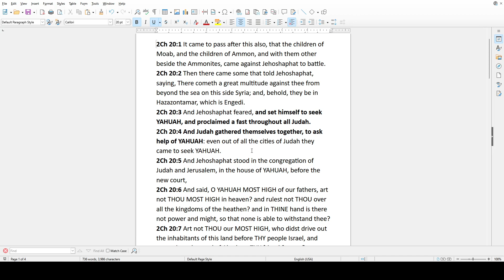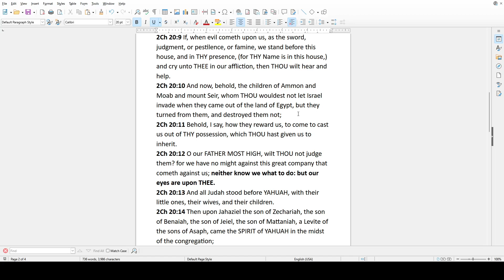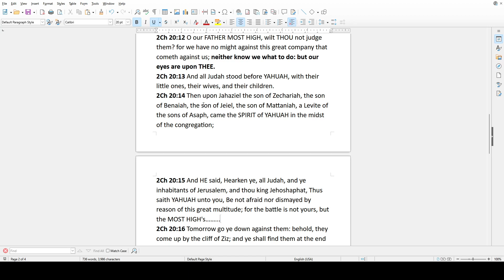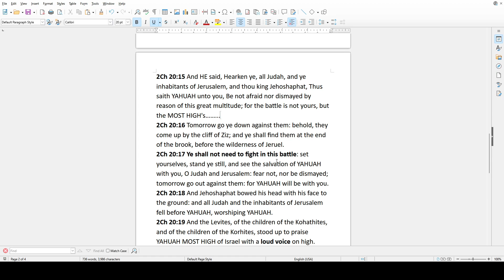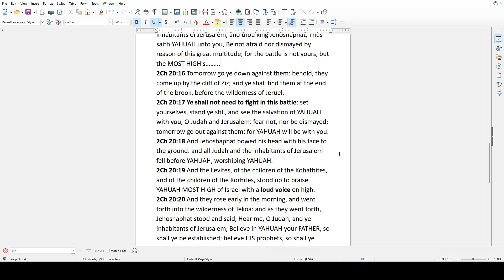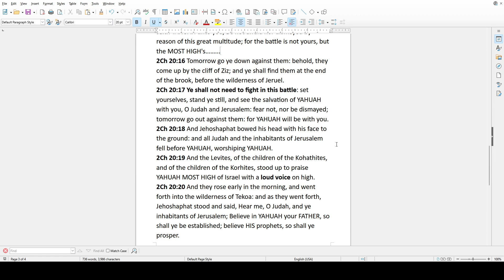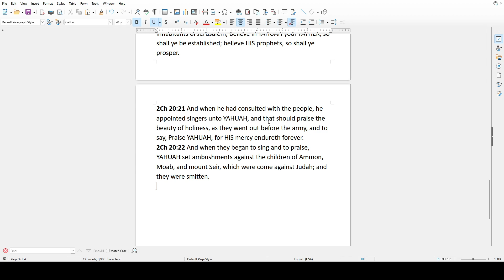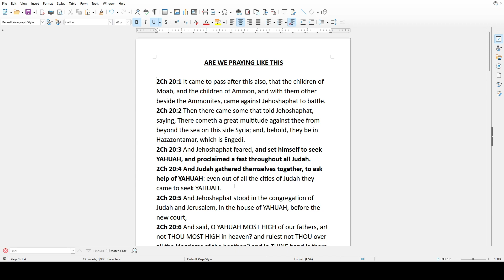ARE WE PRAYING LIKE THIS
2Ch 20:1 It came to pass after this also, that the children of Moab, and the children of Ammon, and with them other beside the Ammonites, came against Jehoshaphat to battle.
2Ch 20:2 Then there came some that told Jehoshaphat, saying, There cometh a great multitude against thee from beyond the sea on this side Syria; and, behold, they be in Hazazontamar, which is Engedi.
2Ch 20:3 And Jehoshaphat feared, and set himself to seek YAHUAH, and proclaimed a fast throughout all Judah.
2Ch 20:4 And Judah gathered themselves together, to ask help of YAHUAH: even out of all the cities of Judah they came to seek YAHUAH.
2Ch 20:5 And Jehoshaphat stood in the congregation of Judah and Jerusalem, in the house of YAHUAH, before the new court,
2Ch 20:6 And said, O YAHUAH MOST HIGH of our fathers, art not THOU MOST HIGH in heaven? and rulest not THOU over all the kingdoms of the heathen? and in THINE hand is there not power and might, so that none is able to withstand thee?
2Ch 20:7 Art not THOU our MOST HIGH, who didst drive out the inhabitants of this land before THY people Israel, and gavest it to the seed of Abraham THY friend forever?
2Ch 20:8 And they dwelt therein, and have built thee a sanctuary therein for THY name, saying,
2Ch 20:9 If, when evil cometh upon us, as the sword, judgment, or pestilence, or famine, we stand before this house, and in THY presence, (for THY Name is in this house,) and cry unto THEE in our affliction, then THOU wilt hear and help.
2Ch 20:10 And now, behold, the children of Ammon and Moab and mount Seir, whom THOU wouldest not let Israel invade when they came out of the land of Egypt, but they turned from them, and destroyed them not;
2Ch 20:11 Behold, I say, how they reward us, to come to cast us out of THY possession, which THOU hast given us to inherit.
2Ch 20:12 O our FATHER MOST HIGH, wilt THOU not judge them? for we have no might against this great company that cometh against us; neither know we what to do: but our eyes are upon THEE.
2Ch 20:13 And all Judah stood before YAHUAH, with their little ones, their wives, and their children.
2Ch 20:14 Then upon Jahaziel the son of Zechariah, the son of Benaiah, the son of Jeiel, the son of Mattaniah, a Levite of the sons of Asaph, came the SPIRIT of YAHUAH in the midst of the congregation;
2Ch 20:15 And HE said, Hearken ye, all Judah, and ye inhabitants of Jerusalem, and thou king Jehoshaphat, Thus saith YAHUAH unto you, Be not afraid nor dismayed by reason of this great multitude; for the battle is not yours, but the MOST HIGH's……...
2Ch 20:16 Tomorrow go ye down against them: behold, they come up by the cliff of Ziz; and ye shall find them at the end of the brook, before the wilderness of Jeruel.
2Ch 20:17 Ye shall not need to fight in this battle: set yourselves, stand ye still, and see the salvation of YAHUAH with you, O Judah and Jerusalem: fear not, nor be dismayed; tomorrow go out against them: for YAHUAH will be with you.
2Ch 20:18 And Jehoshaphat bowed his head with his face to the ground: and all Judah and the inhabitants of Jerusalem fell before YAHUAH, worshiping YAHUAH.
2Ch 20:19 And the Levites, of the children of the Kohathites, and of the children of the Korhites, stood up to praise YAHUAH MOST HIGH of Israel with a loud voice on high.
2Ch 20:20 And they rose early in the morning, and went forth into the wilderness of Tekoa: and as they went forth, Jehoshaphat stood and said, Hear me, O Judah, and ye inhabitants of Jerusalem; Believe in YAHUAH your FATHER, so shall ye be established; believe HIS prophets, so shall ye prosper.
2Ch 20:21 And when he had consulted with the people, he appointed singers unto YAHUAH, and that should praise the beauty of holiness, as they went out before the army, and to say, Praise YAHUAH; for HIS mercy endureth forever.
2Ch 20:22 And when they began to sing and to praise, YAHUAH set ambushments against the children of Ammon, Moab, and mount Seir, which were come against Judah; and they were smitten.